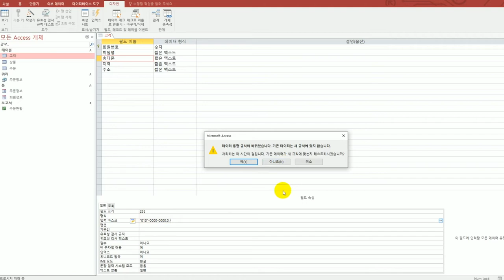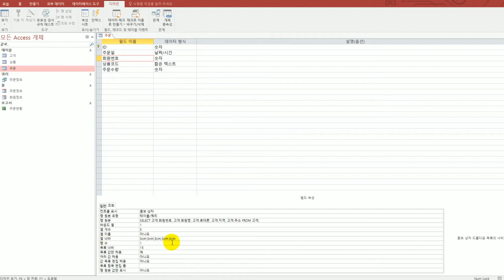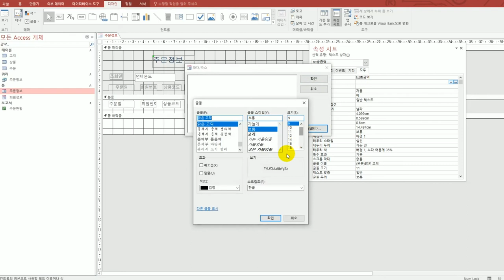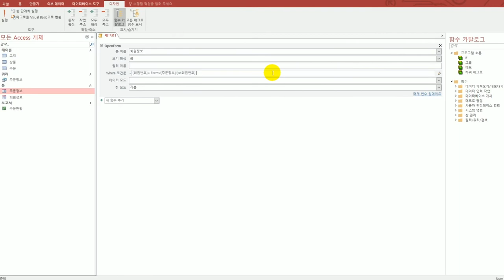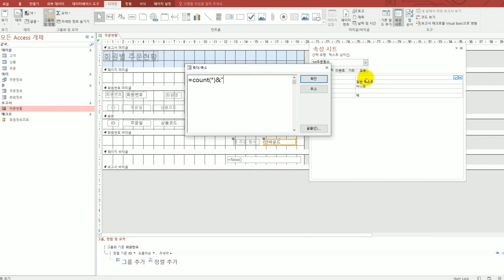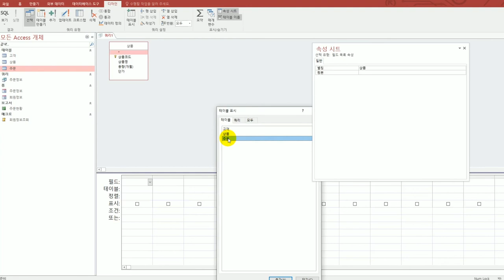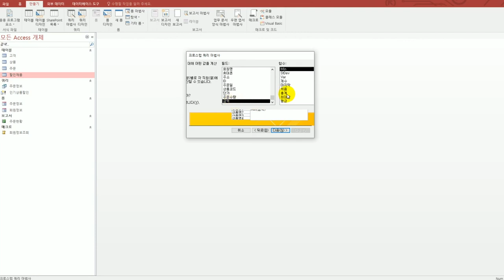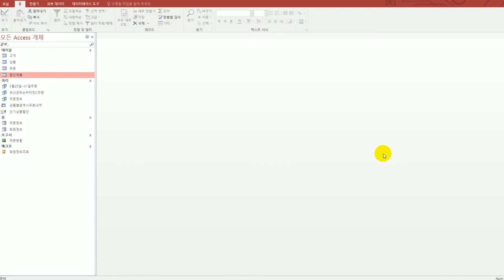[컴활1급실기] 상시 시험 문제 7회(액세스)